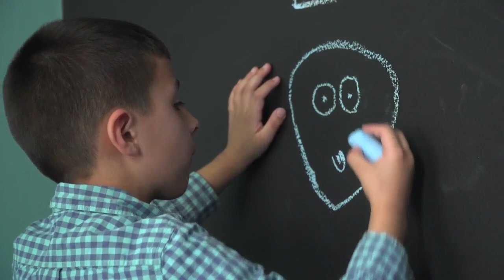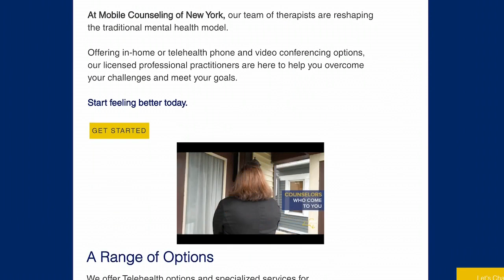Mental Health Monday -Mobile Counseling of New York